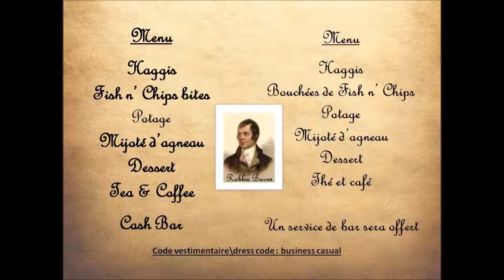Soirée Robbie Burns, célèbre poète écossais né le 25 janvier 1759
Une soirée pour célébrer l'Écosse, culture et poésie.
Merveilleuse soirée où la dégustation de plusieurs scotch est à l'honneur.